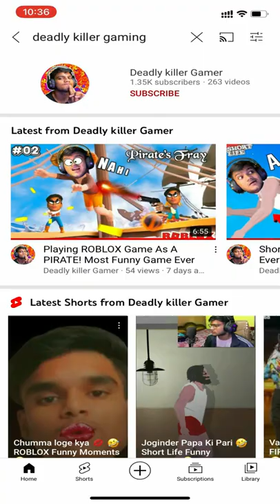Shinchan and Hulk Pick up Girls ON rickshaw 🛺 Funny comedy GTA 5🤣🤣GTA V FUNNY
📝 NOTE 1 : FULL CREDIT TO OWNERS

🧩About : Deadly killer Gamer when you are find gaming videos in Hindi
so my channel is useful to you ✔